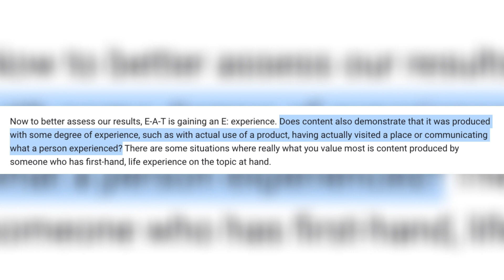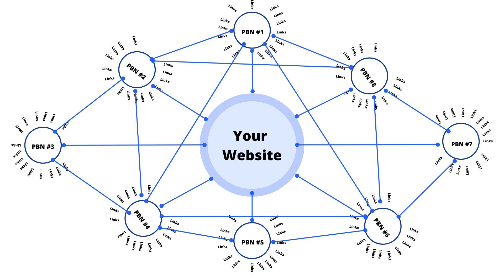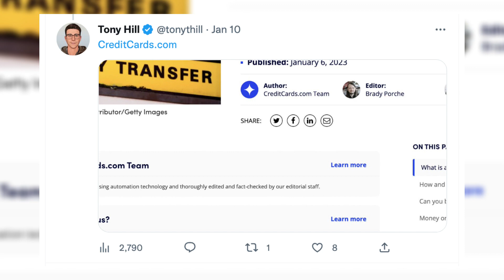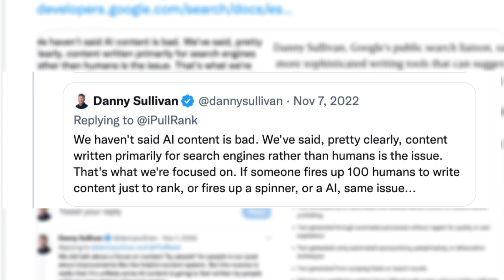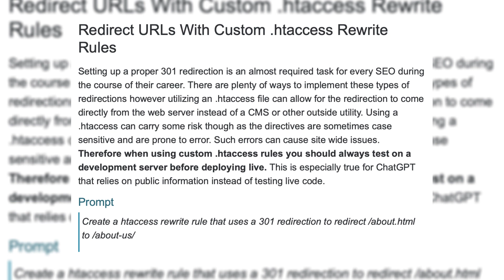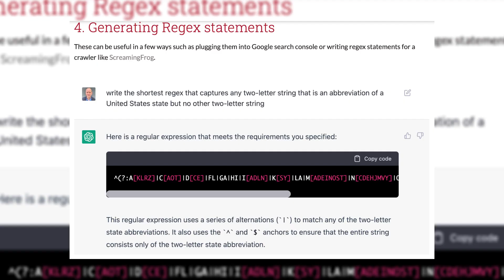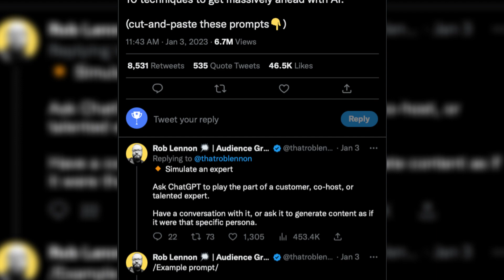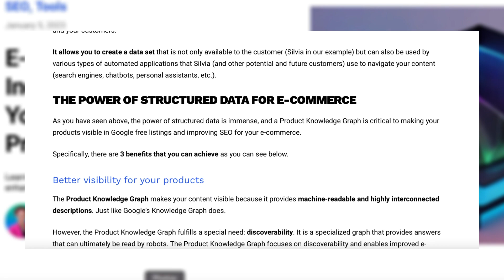ChatGPT and SEO - The SEO Weekly - Episode 50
In this week’s episode, we cover E-E-A-T, the Link Spam Update and Helpful Content System Updates, and of course, ChatGPT and SEO.

Links from the weekly recap:

Google/SERP Updates:

[1:30] E-E-A-T: Added Experience qualifier to the Quality Rater Guridleing - Released 12/15/22
[4:20] Google December 2022 link spam update done rolling out
[4:37] Helpful Content Update
[6:00] Link Spam Update
[7:11] Google’s Spam Policies

ChatGPT and AI Content - General SEO:

[8:50]  - Intro to ChatGPT and SEO
Is AI Content a threat to SEO?
[10:22] iPullRank’s Founder and CEO Mike King’s take on if AI content is bad.
[12:39] Which reputable publications already using AI content reviewed and fact-checked by the editorial team - Tony Hill
[13:00] BankRate’s AI Performance in Search by Kevin Indig
[13:40] Mike King on how you should be using AI Content.
[16:47] Danny Sullivan’s Tweet reexplaining Google’s take on AI content
[17:05] Do you need to worry about whether content is generated by AI? If so, what tools should you use?
[17:40] A non-exhaustive list of AI Image Generation tools
• Midjourney (Image - Freemium)
• Canva (Image - Freemium)
[18:15] The importance of prompt engineering for SEO
[22:15] AI content prompts for SEO
• ChatGPT for SEO: 20 Ways to Leverage ChatGPT in your SEO Activities - Aleyda Solís
[27:35] Prompts for content creation
[30:15] Form for Chat Prompt Submission
[30:50] AI tools for content creation
[32:15] AI content for SEO webinar iPullRank and WordLift
[33:28] E-Commerce SEO: How To Increase the Visibility of Your Products By Building a Product Knowledge Graph